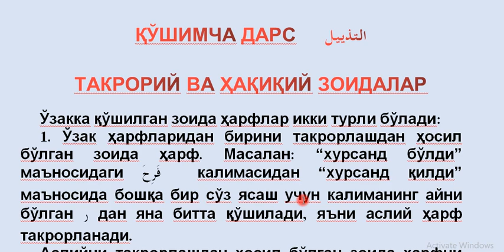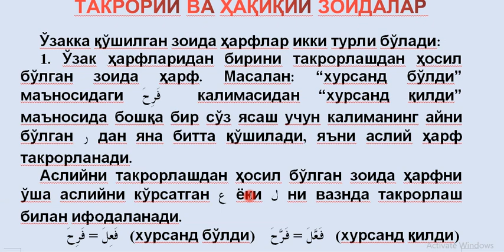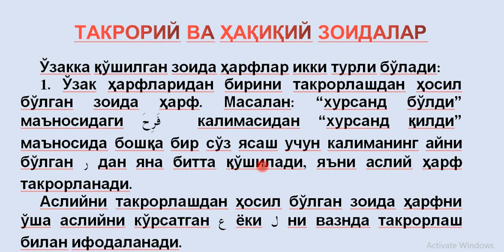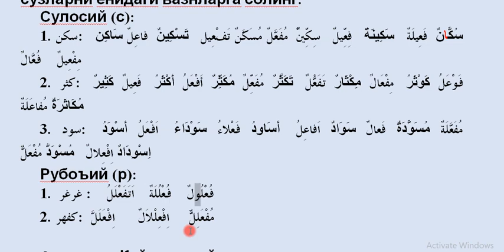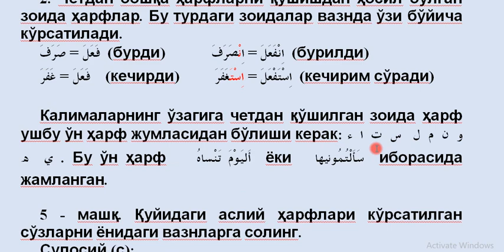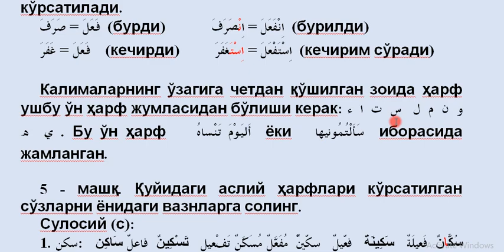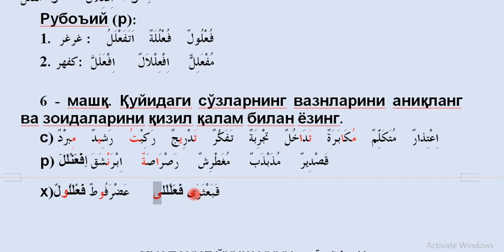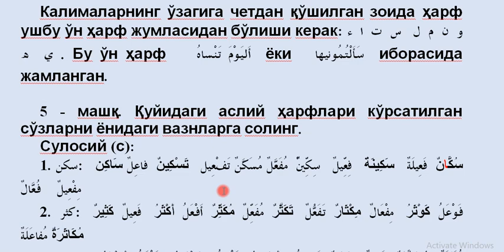2 dars 3 qism Takroriy va haqiqiy zoidalar - Janohut tolib